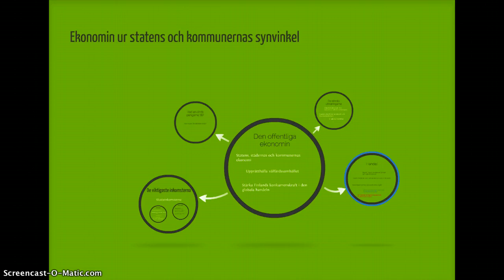Offentliga ekonomin, del 1 (42)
Statens och kommunernas ekonomi